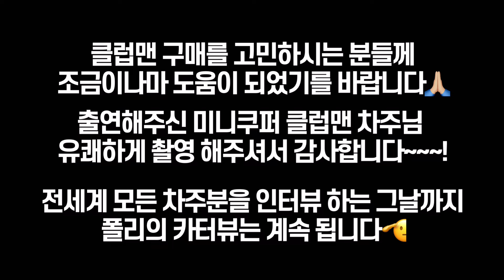인생이 노잼이라 클럽맨을 질러버린 차주 인터뷰ㅣMINI CLUBMAN S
이제는 단종되어버린 미니 클럽맨 2024년식 나누크 화이트 모델을 구매하신 차주분을 만나봤습니다!
클럽맨을 구매하신 계기와 어떤점(?) 때문에 만족하면서 타고 계시는지 여쭤봤습니다

인생 첫차로 클럽맨을 선택하신 차주님이 느낀 이 차의 장단점은!!?